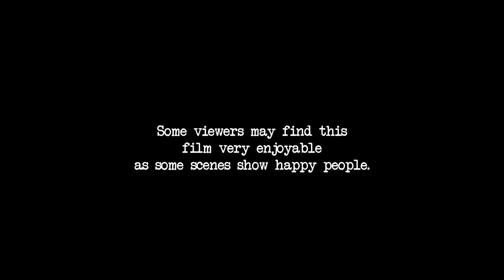NOOK AND CRANNY MUSIC FESTIVAL 5 MAY 2019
An awesome day of live music by talented performers at Dunedin Public Library. A Library with live music and fun! This short film is a taste of some of the fun. Enjoy.